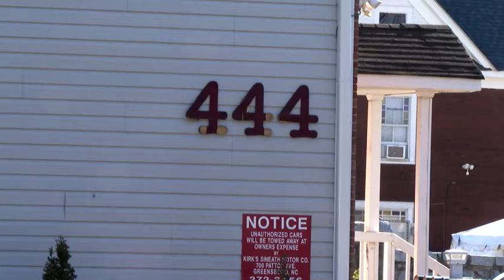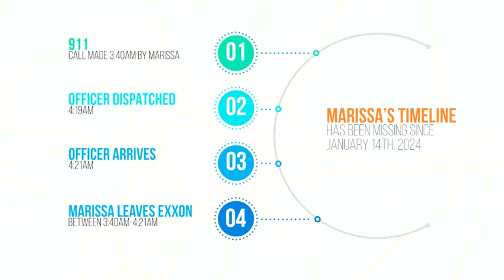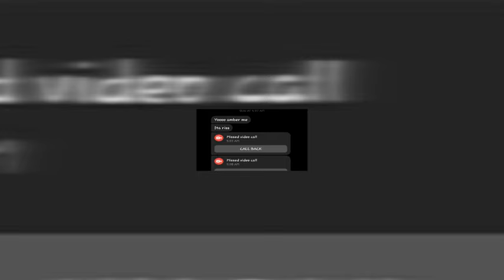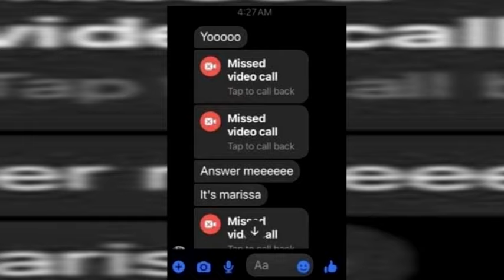Shocking Details: Missing Woman's Mom reveals New Info; the case of Marissa Carmichael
ABC 45 News details the case of Marissa Carmichael. The Greensboro mom has been missing since January. Her family speaks to reporter Lisbeth Ramirez about the disappearance and what she believes happened to her daughter.